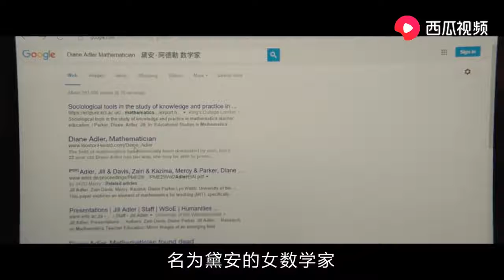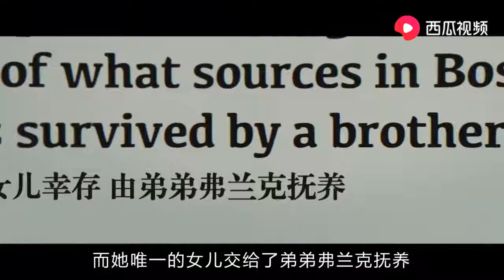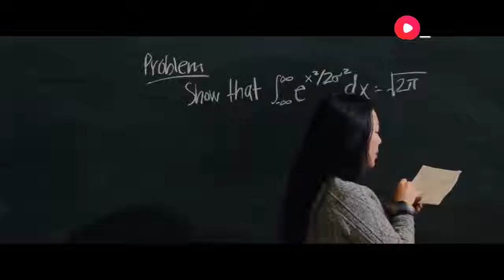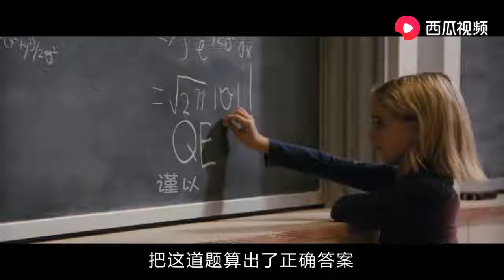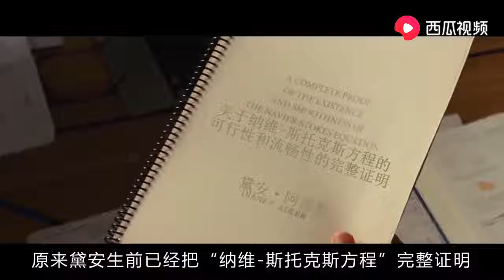7岁女孩数学天赋惊人，家人送她去念一年级，算数比数学老师还快 【Hooyoh】